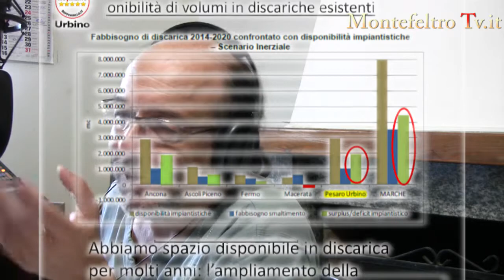Piergiorgio Fabbri Regionali Marche 2015